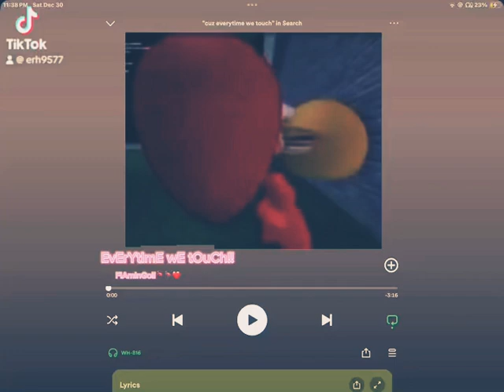EVERYTIME WE TOUCH!! Flamingo!